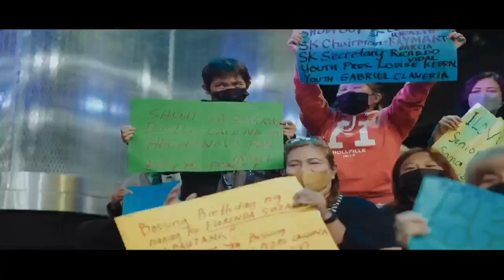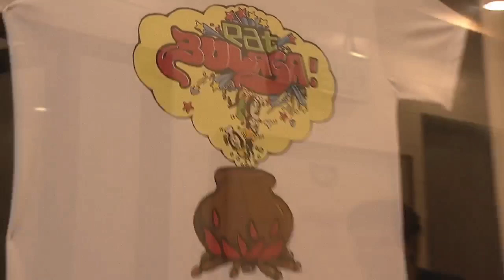Eat Bulaga! LIVE January 13, 2023: @MeetMaja , pagbabalik na naman ngayong Throwback Thursday!